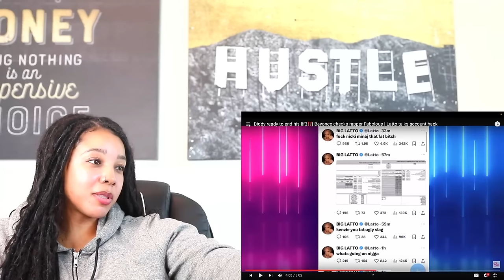Beyonce CHECKS Fabolous Over Solange + Latto Curses Out Nicki & Claims Hack | Reaction